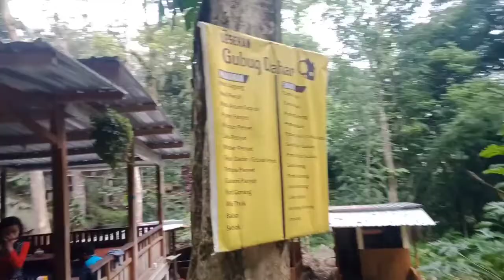JALAN-JALAN KE TRAWAS MOJOKERTO, COBA MINUM WEDANG SECANG KHAS MAJAPAHIT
Jalan-jalan bersama keluarga di Trawas, Mojokerto, Jawa Timur.